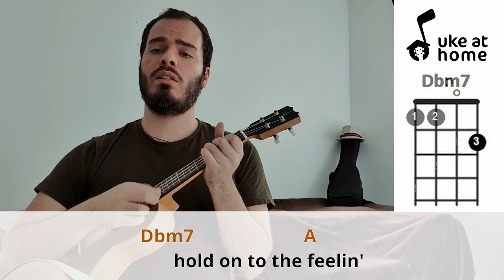Journey - Don't Stop Believin' | Ukulele tutorial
Learn how to play an ukulele version for Don't Stop Believin', by Journey, playing along with the video. Here you can find an easy way of playing this song at home on your uke, with subtitled lyrics and simple chords.

Aprenda como tocar uma versão no ukulele para Don't Stop Believin', do Journey, tocando junto com o vídeo. Aqui você pode encontrar uma maneira fácil de tocar esta música em casa no seu uke, com letras nas legendas e acordes simples.

CHORDS SHEET

Intro: E  B  Dbm7  A
          E  B  Abm  A
E            B
   Just a small town girl
Dbm7           A
   Living in a lonely world
   She took the midnight train going anywhere
E            B
   Just a city boy
Dbm7                        A
   Born and raised in south Detroit
   He took the midnight train going anywhere

E                       B
   A singer in a smoky room
Dbm7                                A
   The smell of wine and cheap perfume
E                                     B
   For a smile, they can share the night
           Abm                    A
A
Strangers waiting
E
   Up and down the boulevard
         A                                            E
Their shadows searching in the night
A
Streetlights, people
E
   Living just to find emotion
A                                         B     E     B   A
Hiding somewhere in the night

E                             B
   Working hard to get my fill
Dbm7           A
   Everybody wants a thrill
E                                  B
   Paying anything to roll the dice
       Abm          A
Just one more time
E                         B
   Some will win, some will lose
Dbm7                          A
   Some were born to sing the blues
E                         B
   Oh, the movie never ends
           Abm                    A
A
Strangers waiting
E
         A                                            E
A
Streetlights, people
E

E                    B
Don't stop believin'
Dbm7                  A
   Hold on to the feelin'
Streetlights, people
E                    B
Don't stop believin'
Dbm7                  A
Streetlights, people